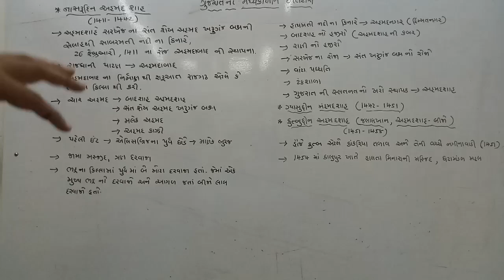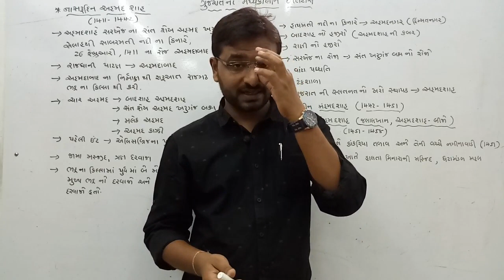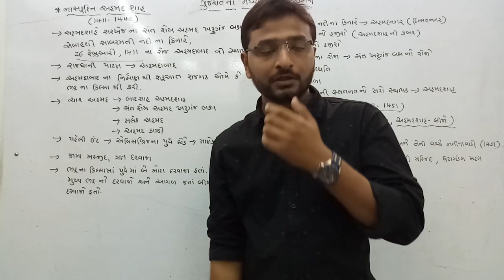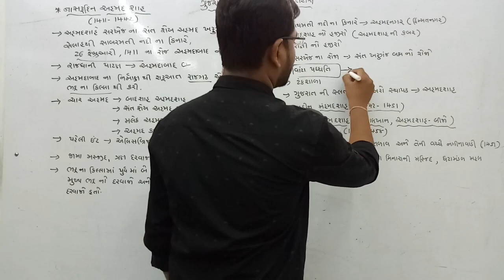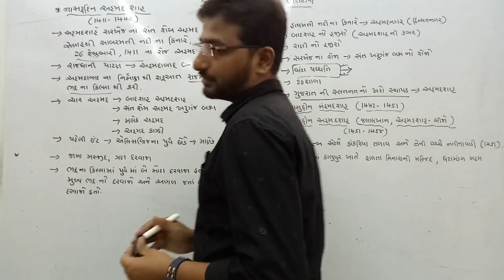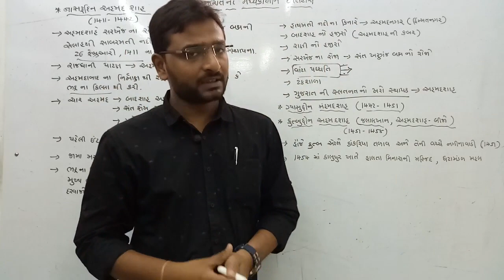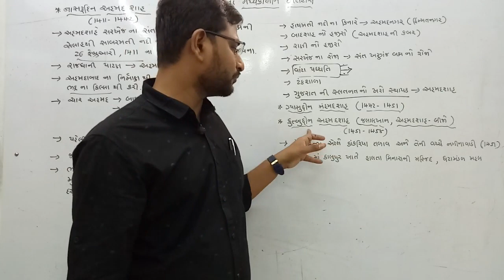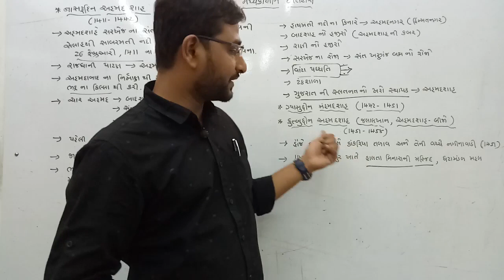Gujarat no Itihas | Gujarat no Madhyakalin itihas | Lecture 10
by
safal academy for gpsc , Safal Academy
safalforgpsc